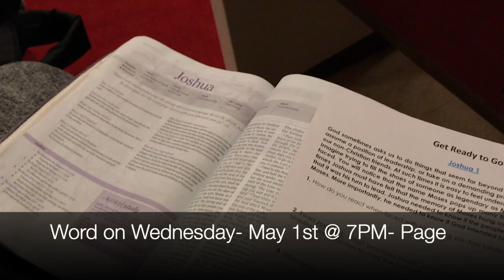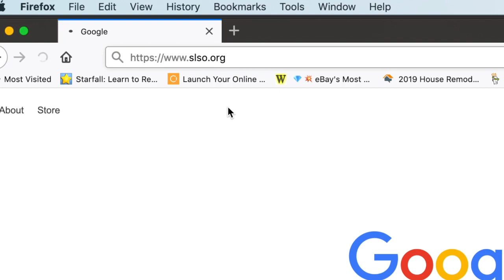West Side MBC Announcements 4-28-19